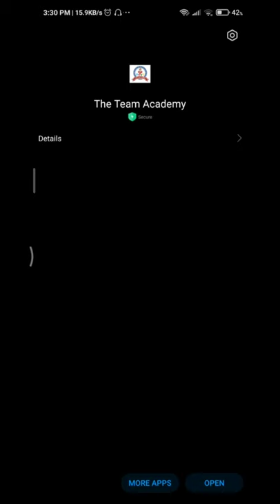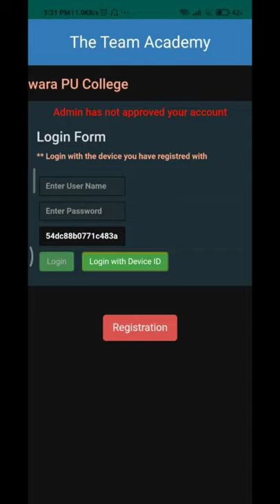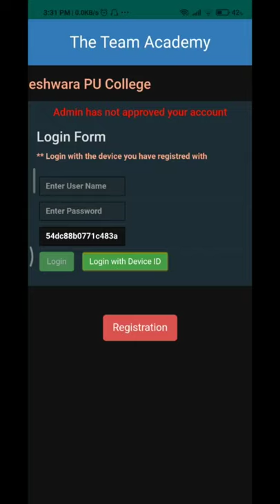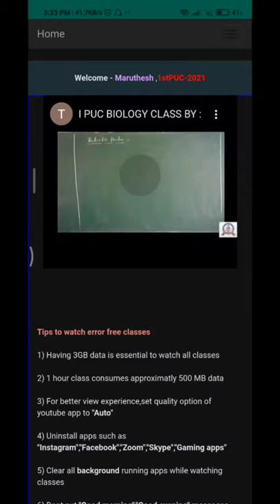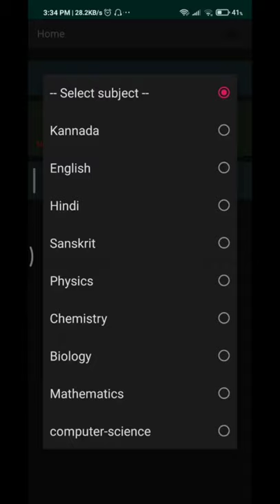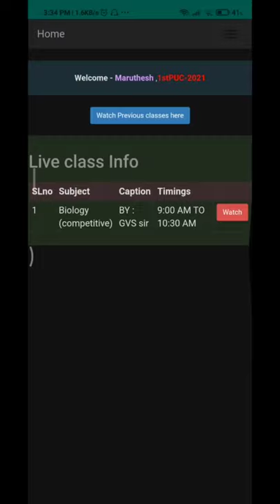THE TEAM ACADEMY APK INSTALLATION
the team academy davanagere
17th cross anjaneya badavane.